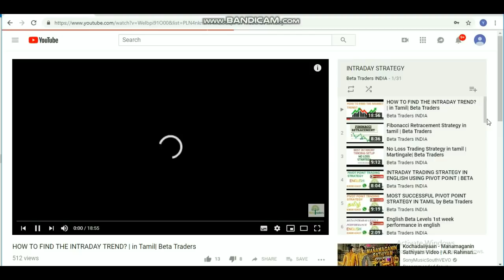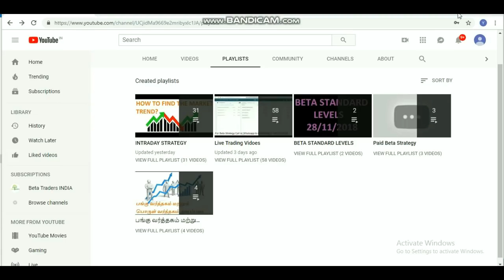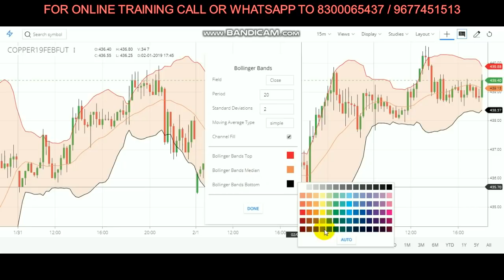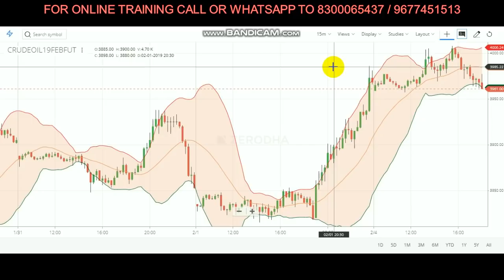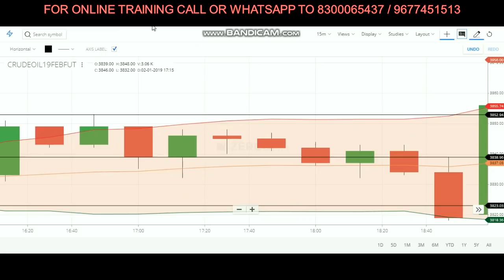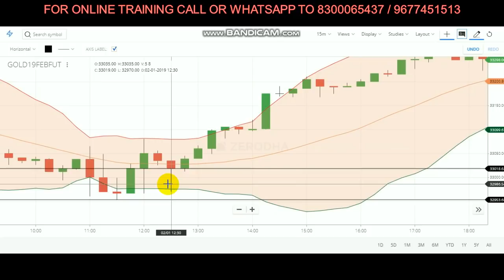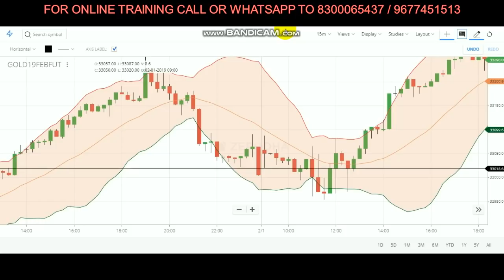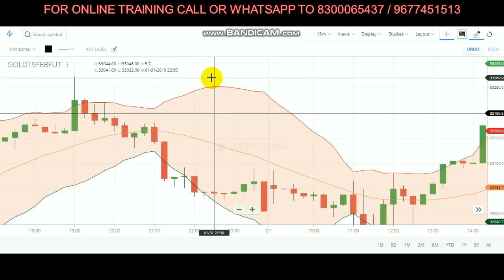CRUDE OIL BOLLINGER BANDS TRADING STRATEGY| BOLLINGER BAND TECHNICALS FOR MCX COMMODITY TRADING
HOW TO TRADE WITH BOLLINGER BANDS IN COMMODITY FOR CRUDE OIL, COPPER AND GOLD. BOLLINGER BANDS INTRADAY NAD POSITIONAL TRADING STRATEG